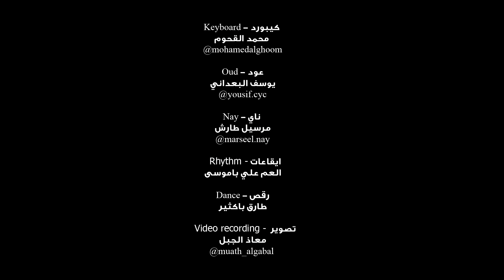The coffin dance with the rhythm of the Hadrami ritual Yemen